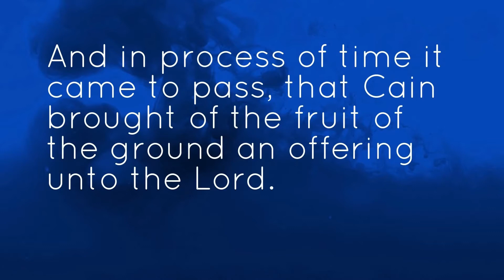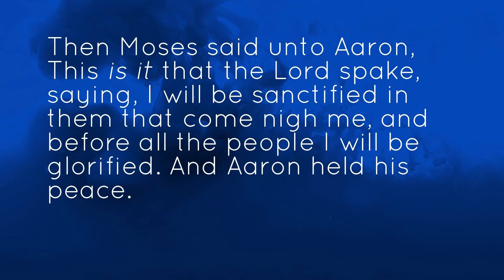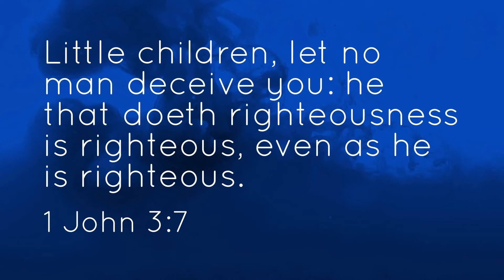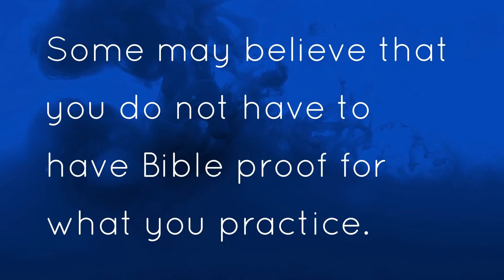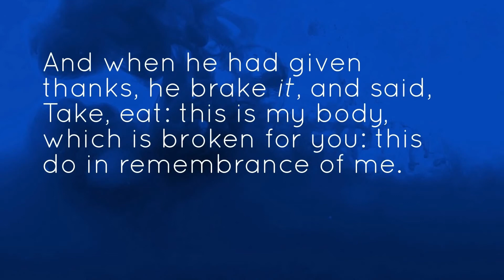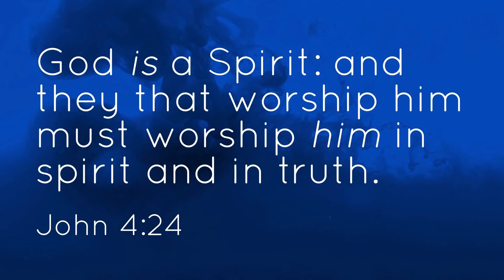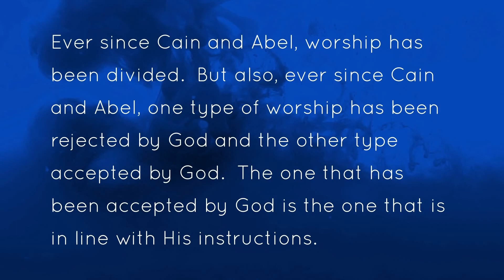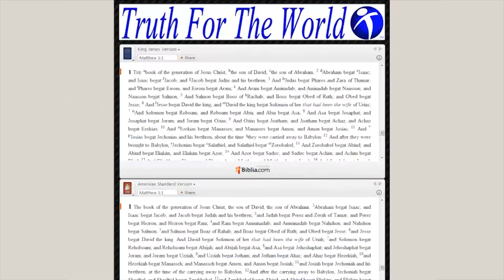TFTW-The Beginning of Divided Worship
Since when has worship been divided? Has God given instructions on how He wishes to be worshiped?